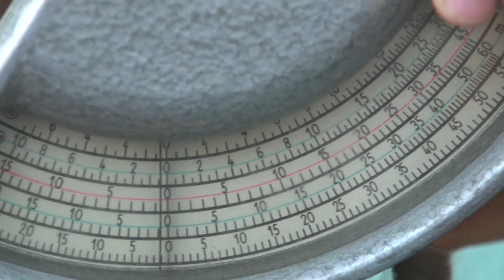Do lesa s lesníkem | 12.10. 2018 Šardice